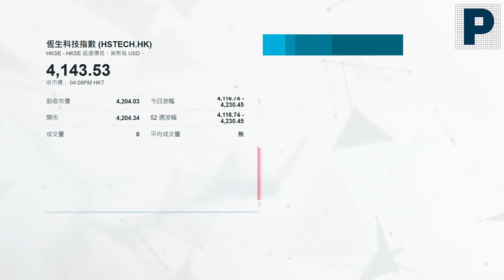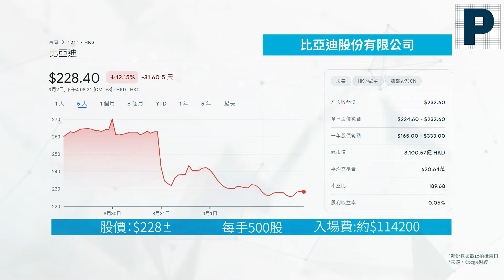【輝立周末報】大市受鮑威爾演講影響，巴郡減持比亞迪｜03-09-2022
【輝立周末報】
逢周六中午於輝立Youtube頻道更新，普通話主講，與你共渡周末

黃師傅繼周一中午Youtube直播節目《師傅教路》後，再次推出新Youtube節目由輝立証券董事 黃瑋傑先生(黃師傅)，及外股部主任 葉秋波(Avia Yip) 一同回顧每周環球大市重點消息，黃師傅更會搶先分享下周部署策略，各位投資者周末休市輕鬆下之餘，都唔好忘記做足功課呀！

00:00 影片開始
00:13 節目開始
00:27 美股、A股、港股一周走勢回顧
03:39 大市受鮑威爾演講影響
06:21 巴郡減持比亞迪，如何看待比亞迪的前景？
08:37 首批科企接受美國上市公司會計監督委員會在港審計
09:54 美國政府擬禁止向中國輸出晶片
12:19 預測下週恒指走勢，睇好咩板塊？
13:36 節目結束

如果有任何意見，歡迎留言俾我哋！